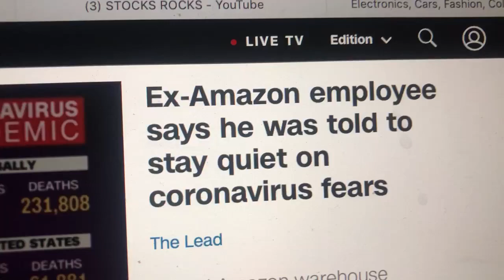Stock Market LIVE RobinHood app, Top Picks, Day Trading Amazon Bitcoin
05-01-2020, FRI,  Amazon will spend $4 billion or more on coronavirus response, potentially wiping out Q2 profit APPLE and AMAZON stocks DROP due to Quarterly Earnings.
A fired Amazon warehouse employee says he was urged by supervisors to stay quiet about his concerns over coronavirus in the workplace to avoid panic. CNN's Suzanne Malveaux has more.

Amazon stocks Fall after Market closes due to Quarterly Earnings as APPLE.